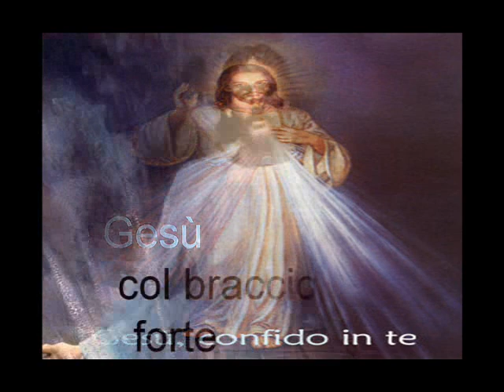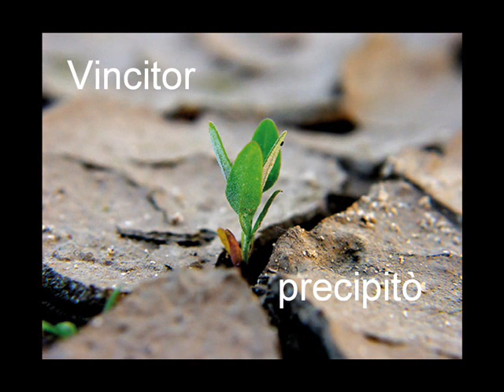Le Sette Parole di Gesù Cristo in Croce - 6° Parola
Esecuzione del "Coro Parrocchiale Solero"